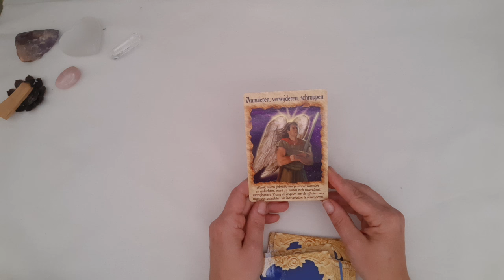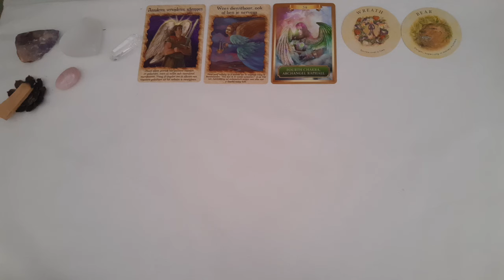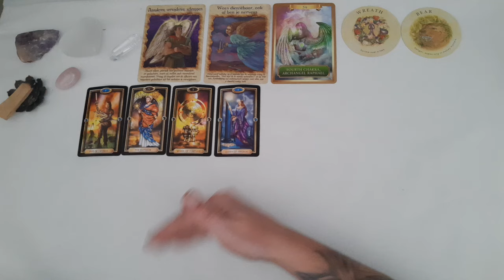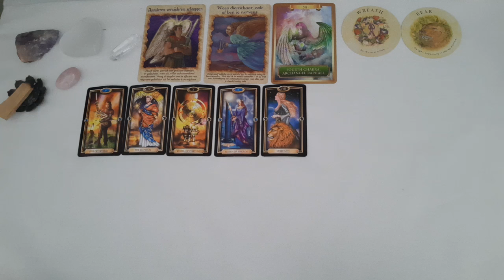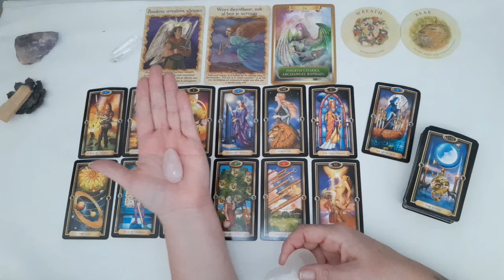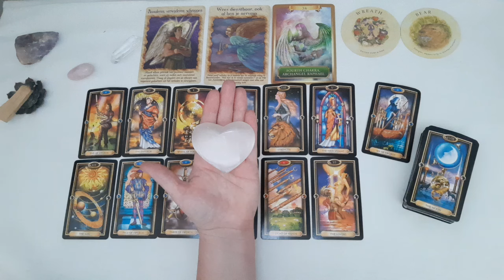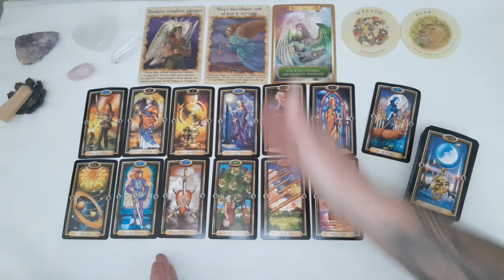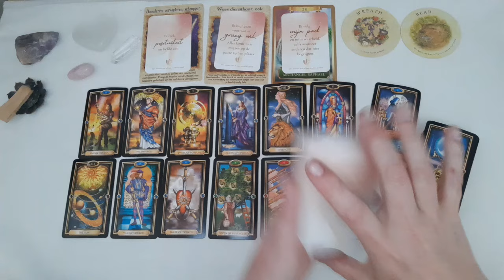💫De energie kan intens worden deze week-Energie update: 20/26 mei-Licht en helderheid 🌟Tarot reading